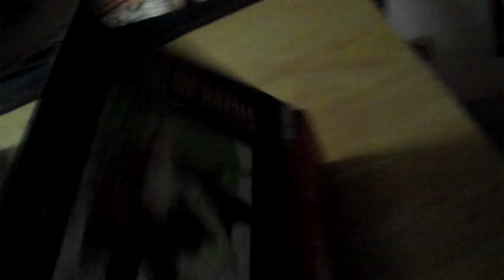A GREAT FIND!?!!?!!?!?!?!?!?!?!?1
found awesome manga at boarders